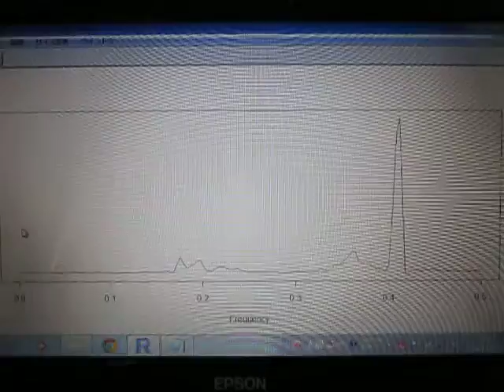超音波の音圧データー解析（統計処理環境：：R言語） ultrasonic-labo